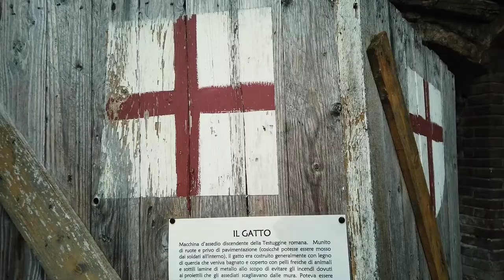Ultima gita prima del Lockdown - Vlog da Soncino (CR)